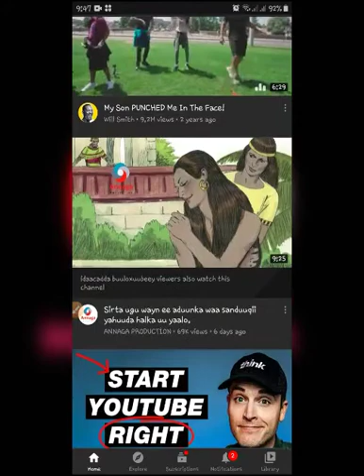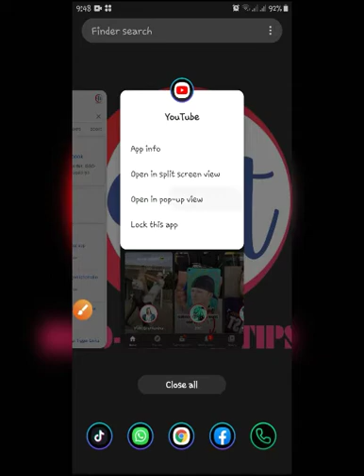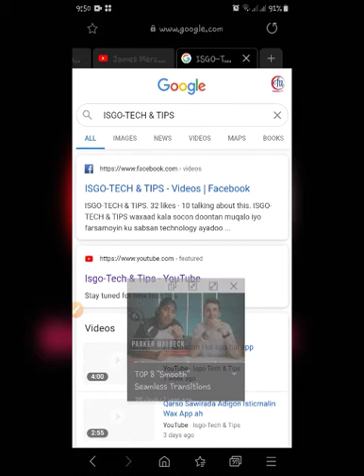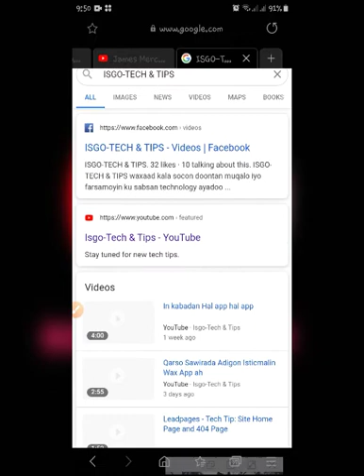Daawo YouTube adigoo isticmalaya app kale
Dawo YouTube adigoo isticmalaya app kale.

Like please..